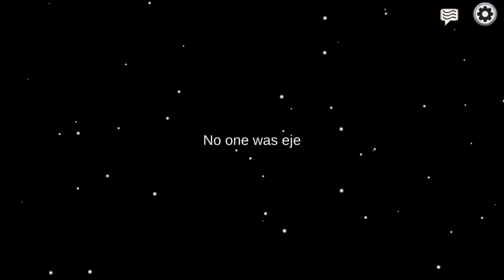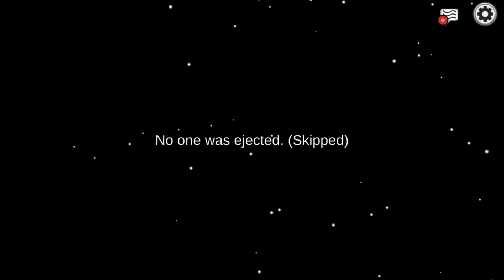Among Us Game Night 8-2-2023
A recording of one of my past game nights playing Among Us! Watch from my point of view to see how I fare as crewmate and impostor!

Table of Contents:
0:00 - Crewmate - Defeat (Polus)
22:01 - Crewmate - Defeat (Skeld)
37:03 - Crewmate - Defeat (Mira)
52:08 - Impostor - Victory (Polus)
1:11:41 - Crewmate - Defeat (Skeld)
1:28:38 - Crewmate - Victory (Mira)
1:46:31 - Impostor - Defeat (Polus)
1:58:58 - Crewmate - Defeat (Polus)